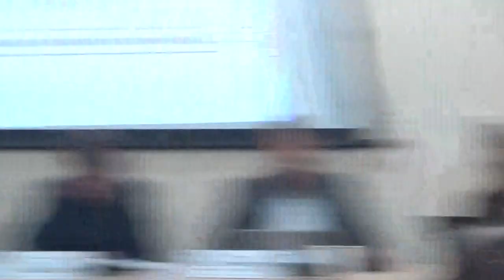Adult Care and Health Overview and Scrutiny Committee (Wirral Council) 19th November 2019 Pt 1 of 2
Adult Care and Health Overview and Scrutiny Committee (Wirral Council) 19th November 2019 Part 1 of 2

Present:
Cllr Samantha Frost
Cllr Yvonne Nolan
Cllr Mary Jordan
Cllr Alison Wright
Cllr Kate Cannon
Cllr Paul Hayes
Cllr Tony Cottier
Cllr Tony Norbury
Cllr Jo Bird
Cllr Sharon Jones

1. Apologies for Absence 0:05

2. Members Declarations of Interest 0:24

3. Minutes 1:03

To approve the minutes of the meeting of the Adult Care and Health Overview and Scrutiny Committee held on 16 September 2019 as a correct record.

4. 2019/20 Q2 Financial Monitoring 1:29

5. Update on The Clatterbridge Cancer Centre 19:57

Additional documents:

CCC - the opening of the new cancer centre (OSC)

6. Domestic Abuse 39:57

Continues at Adult Care and Health Overview and Scrutiny Committee (Wirral Council) 19th November 2019 Part 2 of 2